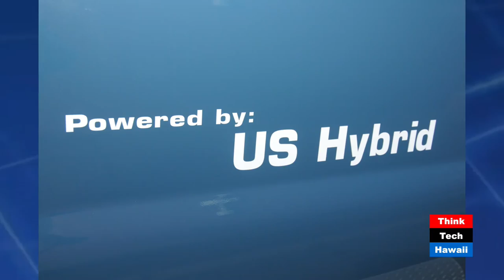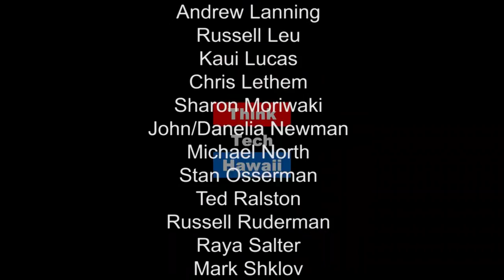Conversion of Commercial Vehicles to Hydrogen Fuel Cell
Dr. Abas Goodarzi is an internationally recognized expert in medium and heavy duty hydrogen fuel cells and fuel cell conversions. Dr. Goodarzi and Stan discuss some of the projects he’s done and where he would like to see his Hawaii based operations be in the next 10 years.